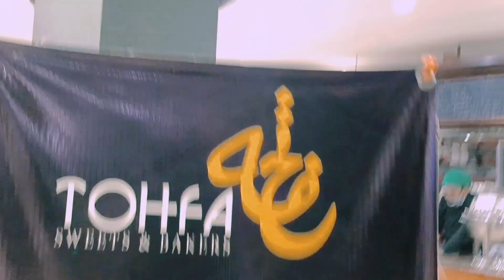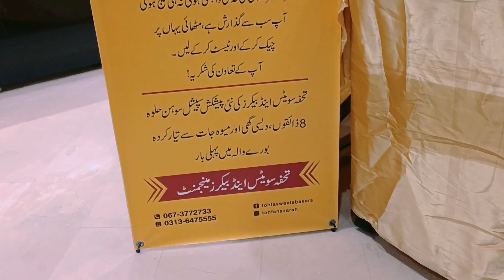Tohfa Sweets Bakers || Burewala||Beautiful View||Punjab Pakistan